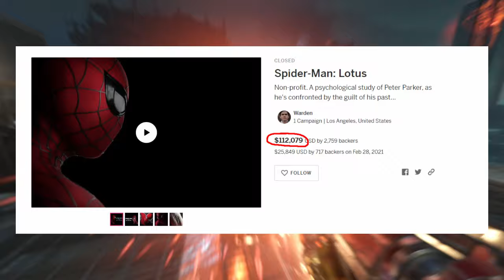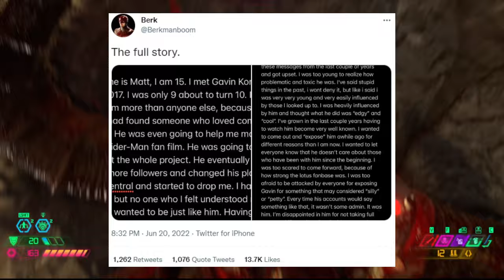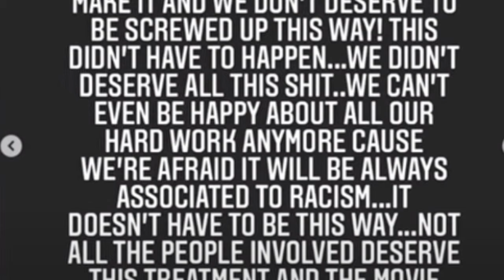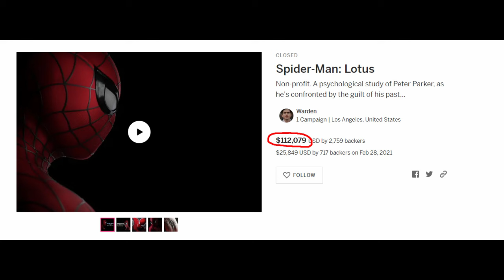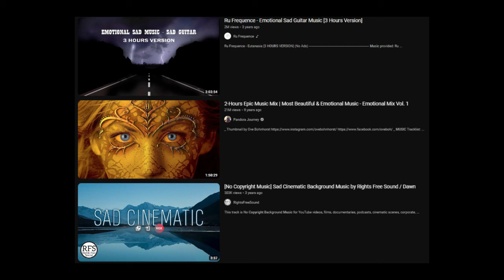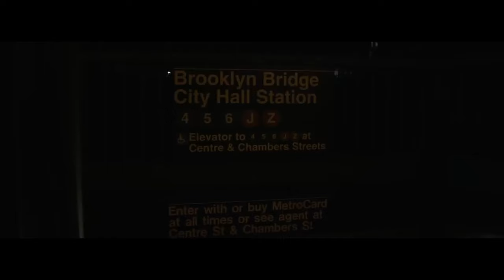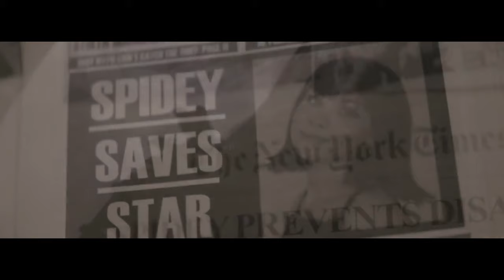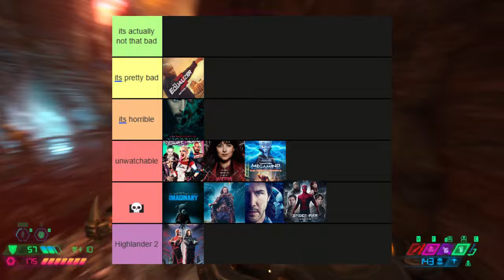I Watched The TERRIBLE Spider-Man Fan Film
was Spider-Man man lotus actually that bad? a video essay about the spiderman lotus fan film

timestamps:
0:00 intro
1:00 - the lore
9:10 - TASM License Plate
11:33 - The corniest fight scene ever
20:45 - Lemmegezpeterstudyinglate??
26:35 - Award please?
28:12 - Harry Osborn Walks
33:41 - Meeting the kid
39:00 - Tierlist and conclusion